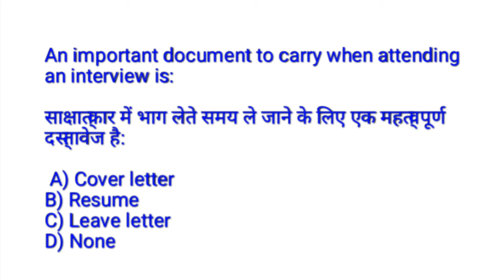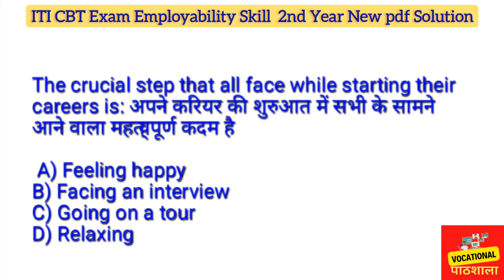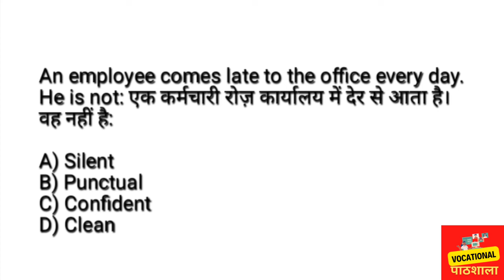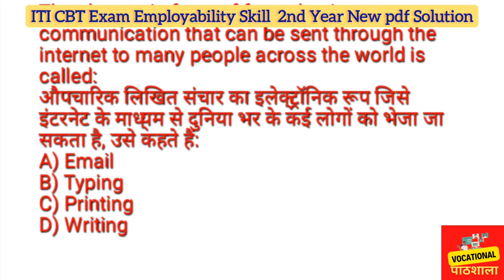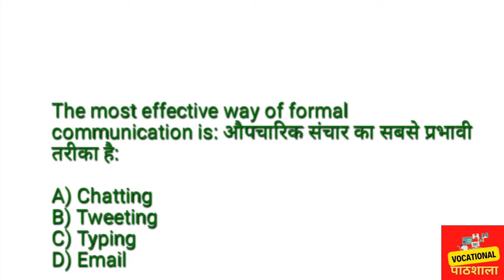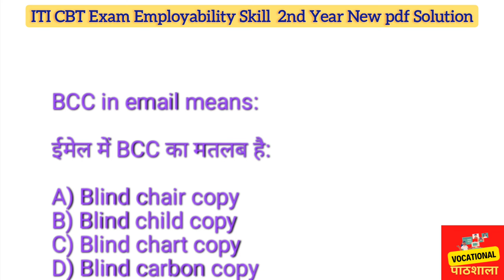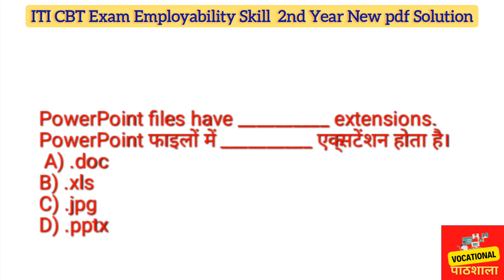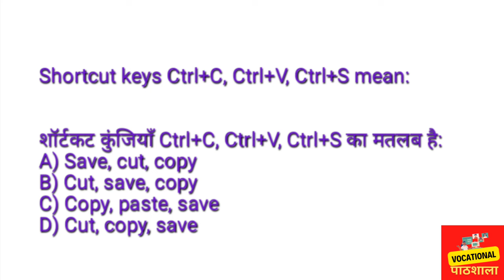ITI Employability Skills 15 MCQs Solved: Your Ultimate Guide for CBT exam "ITIexam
Welcome to our comprehensive guide on ITI Employability Skills! In this video, we dive into a range of multiple-choice questions (MCQs) specifically designed to enhance your understanding and prepare you for your ITI exams.

Each question is thoroughly explained with detailed solutions to ensure you grasp the key concepts and excel in your assessments.Whether you're a current ITI student or someone looking to brush up on essential employability skills, this video is packed with valuable insights and practical knowledge to help you succeed.

Team Vocational Pathshala